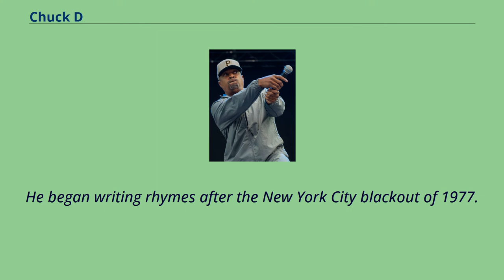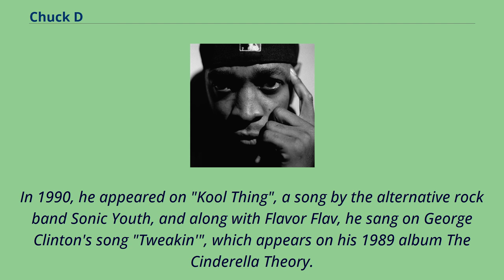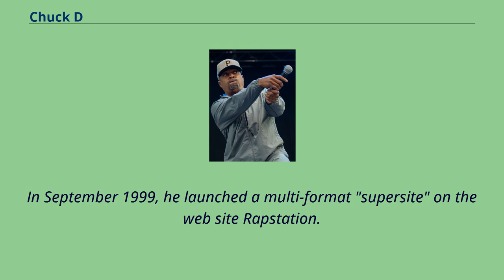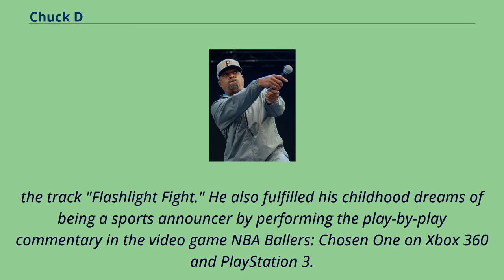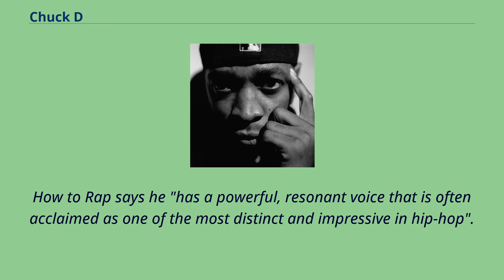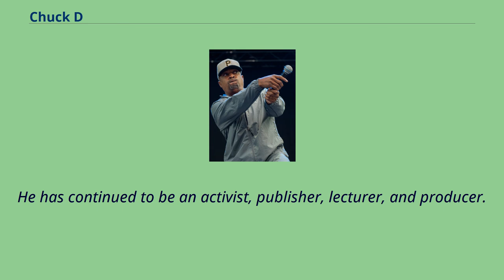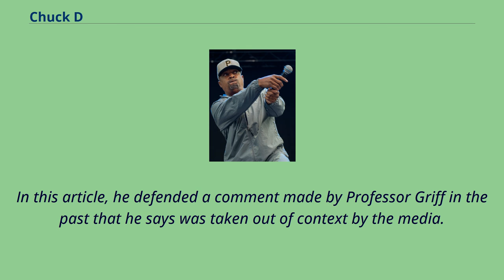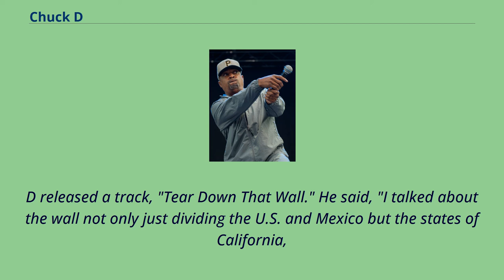Chuck D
African-American_male_rappers
African-American_male_singers
African-American_television_producers
Television_producers_from_New_York_(state)
Carlton Douglas Ridenhour （born August 1, 1960）, known professionally as Chuck D, is an American rapper.
As the leader of the rap group Public Enemy, which he co-founded in 1985 with Flavor Flav, Chuck D helped create politically and socially conscious hip hop music in the mid-1980s.
The Source ranked him at No.
12 on their list of the Top 50 Hip-Hop Lyricists of All Time.
Ridenhour was born on August 1, 1960 on Long Island, New York.
He began writing rhymes after the New York City blackout of 1977.
After attending W. Tresper Clarke High School, he went to Adelphi University on Long Island to study graphic design, where he met William Drayton （Flavor Flav）.
He received a B.F.A. from Adelphi in 1984 and later received an honorary doctorate from Adelphi in 2013.
While at Adelphi, Ridenhour co-hosted hip hop radio show the Super Spectrum Mix Hour as Chuck D on Saturday nights at Long Island rock radio station WLIR,
designed flyers for local hip-hop events, and drew a cartoon called Tales of the Skind for Adelphi student newspaper The Delphian.
Chuck D in 1991 Ridenhour （using the nickname Chuck D） formed Public Enemy in 1985 with Flavor Flav.
Upon hearing Ridenhour's demo track "Public Enemy Number One", fledgling producer/upcoming music-mogul Rick Rubin insisted on signing him to his Def Jam label.
Their major label releases were Yo! Bum Rush the Show （1987）, It Takes a Nation of Millions to Hold Us Back （1988）, Fear of a Black Planet （1990）,
Apocalypse 91... The Enemy Strikes Black （1991）, the compilation album Greatest Misses （1992）, and Muse Sick-n-Hour Mess Age （1994）.
They also released a full-length album soundtrack ...